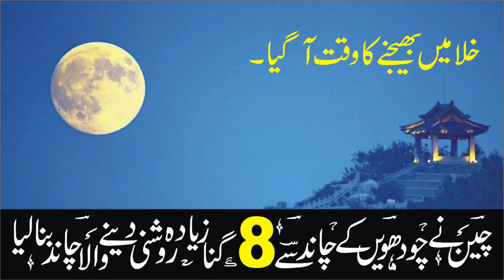China Made artificial moon || 8 time Brighter than the Moon || How to Pakistan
چائنہ کا مصنوعی چاند منصوبہ کیا ہے۔ کیا یہ کامیاب ہو سکے گا۔؟ چائنہ نے آرٹیفیشل یعنی مصنوعی چاند بنا لیا ہے، جس بہت جلد خلا میں بھیجا جائے گا۔
China's new artificial moon could replace street lights
🔵 |زبردست لنکس| 🔵